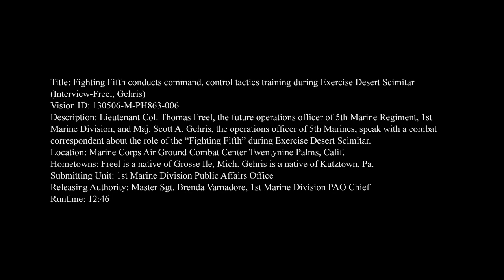Fighting Fifth Conducts Command, Control Tactics Training During Exercise Desert Scimitar...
Lieutenant Col. Thomas Freel, the future operations officer of 5th Marine Regiment, 1st Marine Division, and Maj. Scott A. Gehris, the operations officer of 5th Marines, speak with a combat correspondent about the role of the "Fighting Fifth" during Exercise Desert Scimitar. Available in High Definition.